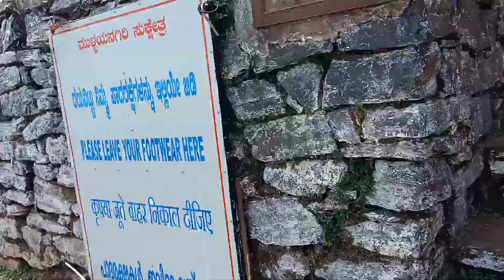CHIKMAGALUR || MULLAYANAGIRI || UKKADA FALLS || KUDURE ABBI FALLS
Mullayanagiri is the highest peak in karnatak,india..
Mullayanagiri is located in the chandra dhrona hill ranges of the western ghats of chikmagalur. height - 1,930 metres(6,330ft)